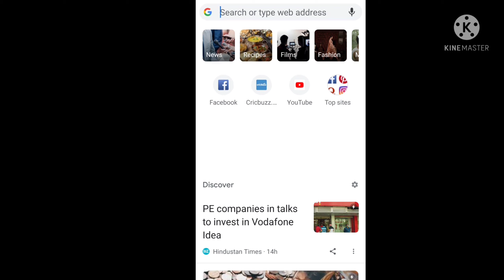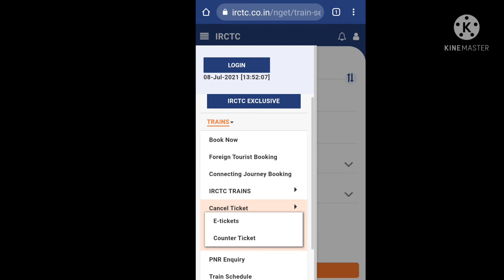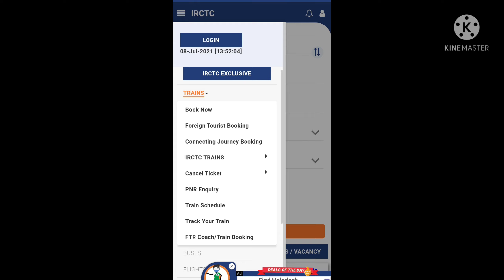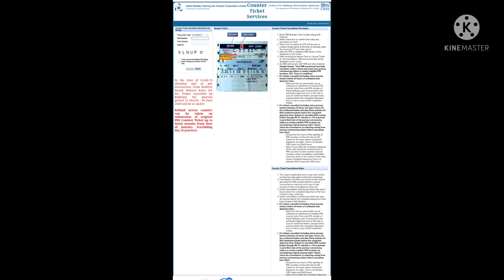irctc ticket refund cancellation time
irctc ticket refund time kitna lagta hai ye video me maina bataya hoo